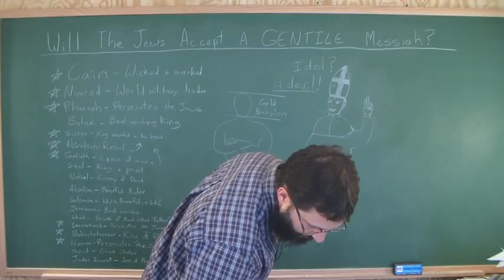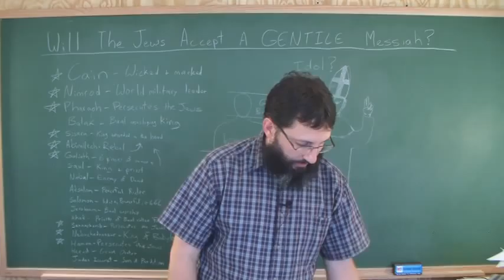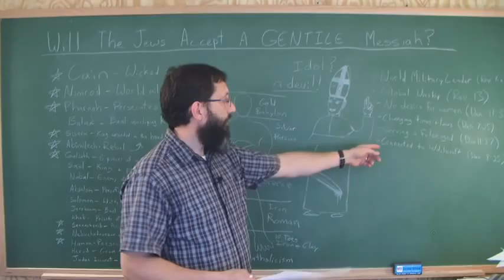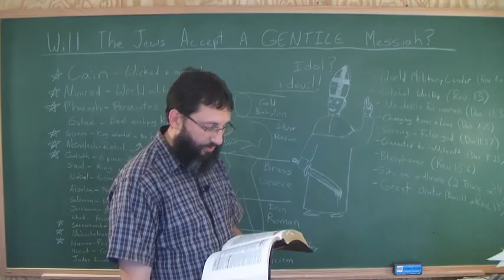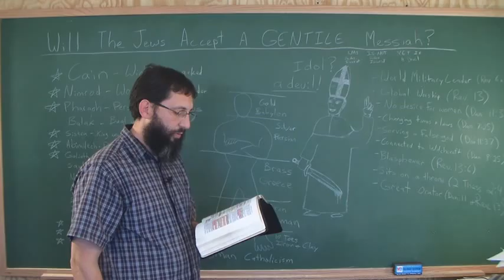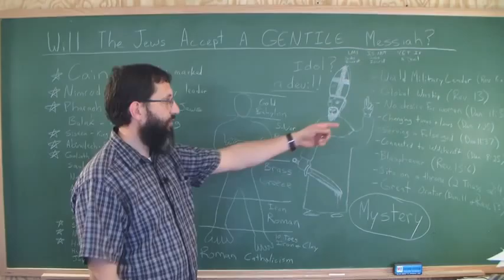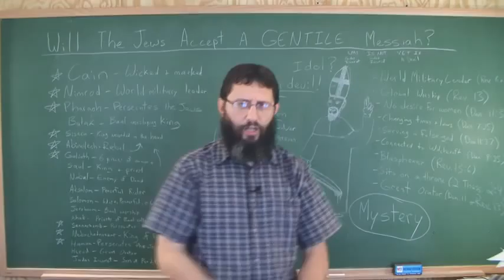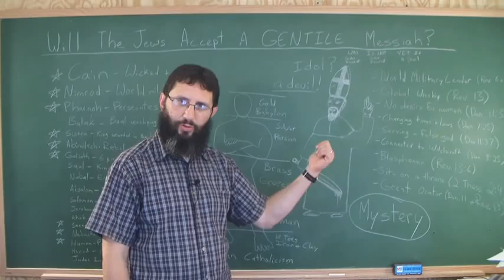Will The Jews Accept A GENTILE Messiah By Bryan Denlinger؟ Part 2